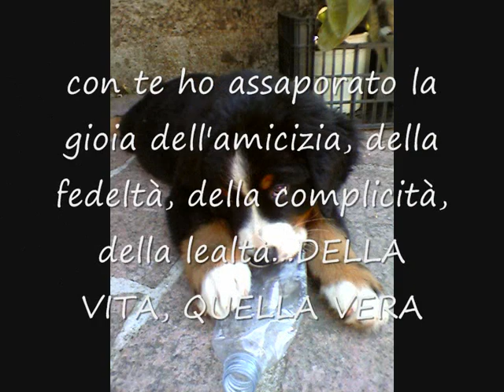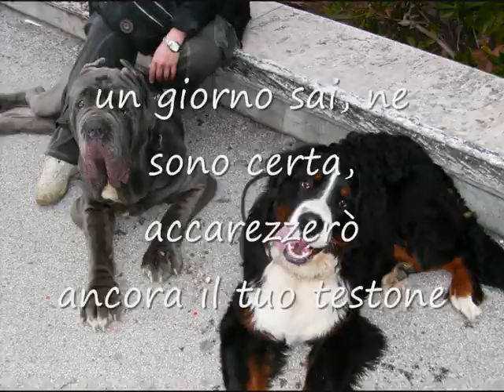In ricordo di... Dago in my heart... IL MIO AMORE COSI' GRANDE.wmv